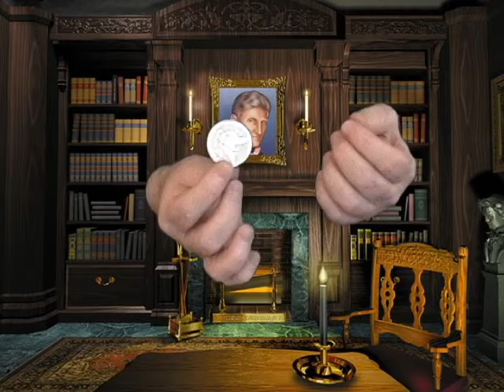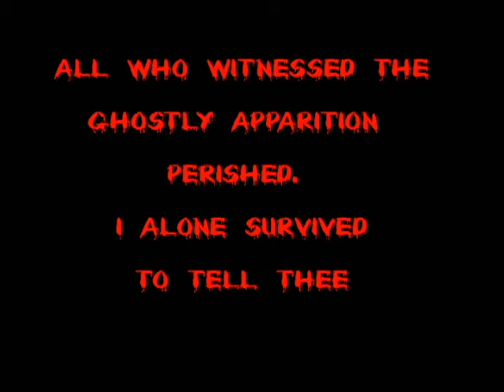The Haunting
Just having animationl fun, but the sleight of hand is real.